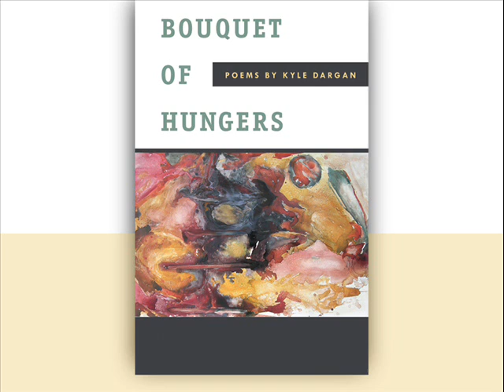Kyle Dargan reads "Karaoke" from Bouquet of Hungers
Kyle Dargan's "Bouquet of Hungers" reflects his many passions as a poet, his deep engagement with what it means to work in the African American literary tradition, and his lively voice, infused with hip-hop sensibility and idiom.